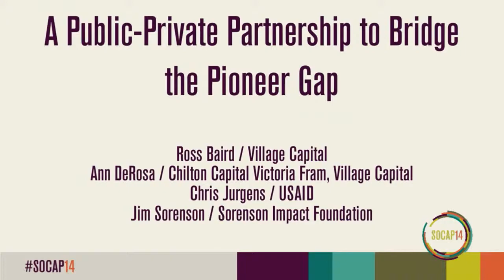SOCAP14 - A Public-Private Partnership to Bridge the Pioneer Gap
A Public-Private Partnership to Bridge the Pioneer Gap
Ross Baird / Village Capital
Ann DeRosa / Chilton Capital
Victoria Fram / Village Capital
Chris Jurgens / USAID
Jim Sorenson / Sorenson Impact Foundation